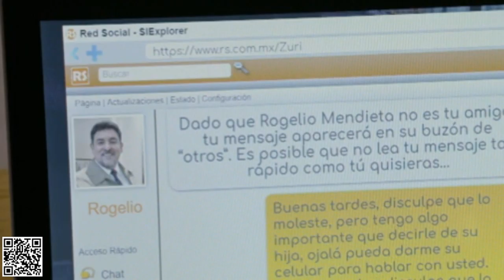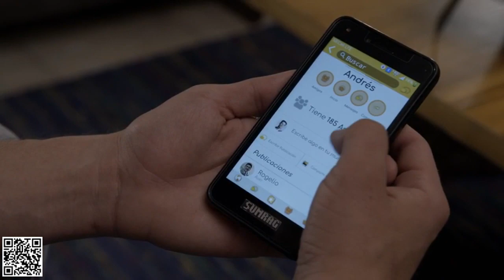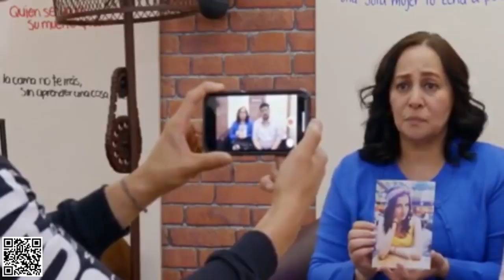Como dice el dicho C47-T19 - “El padre bueno, al hijo dará freno” - (Parte 1)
Zuri participa en el reto de “48 horas” con tal de conquistar a Eric, pero lo que al principio era un juego, se convierte en una pesadilla para sus padres y para ella misma cuando deciden secuestrarla